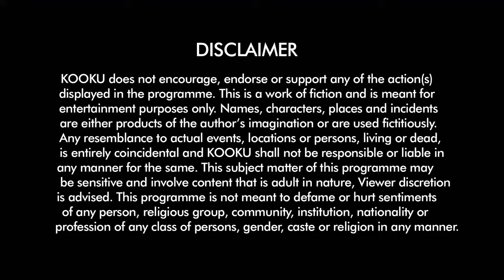suno devarji official trailer new webseries kooku production